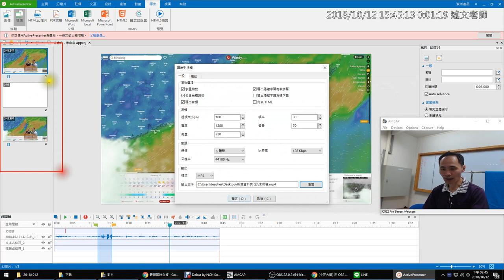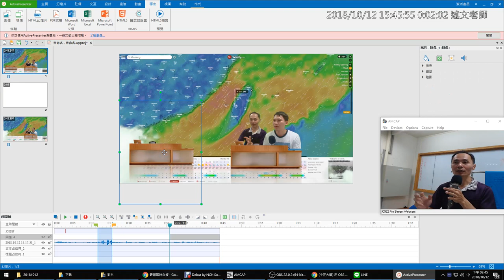13：ActivePresenter專案儲存與影片輸出